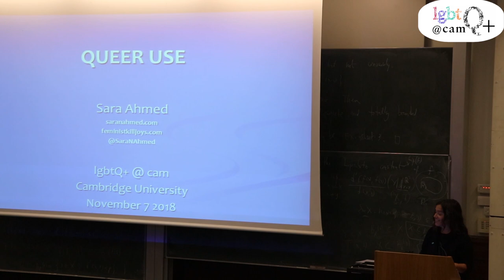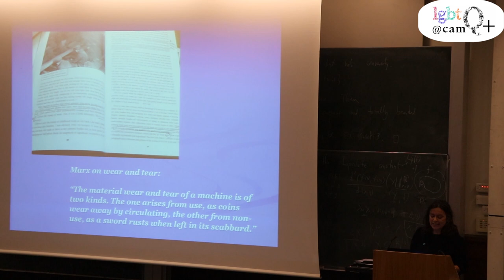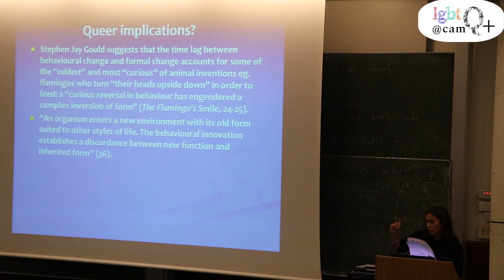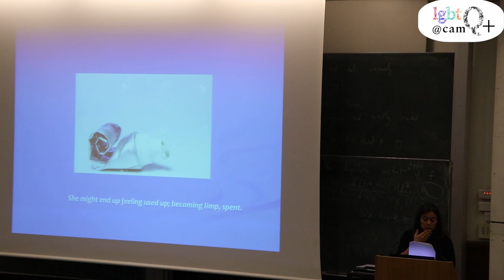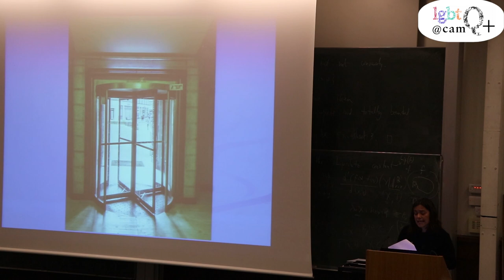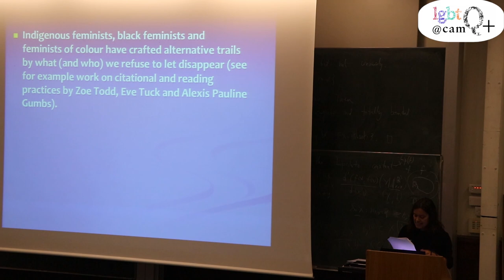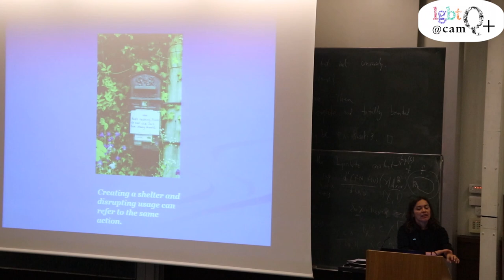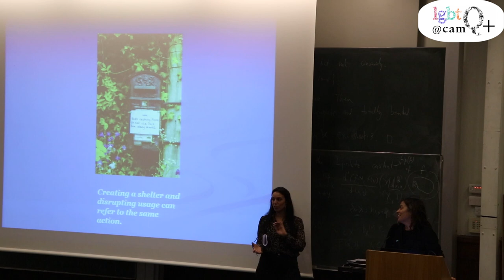Sara Ahmed: Queer Use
On November 7th, 2019, lgbtQ+@cam hosted Sara Ahmed, one of Britain's leading writers on queer feminist and critical race studies, and author of eight books including Queer Phenomenology and Living a Feminist Life, to give a public lecture on 'Queer Use' based on her new book 'The Uses of Use' coming out with Duke in 2019.